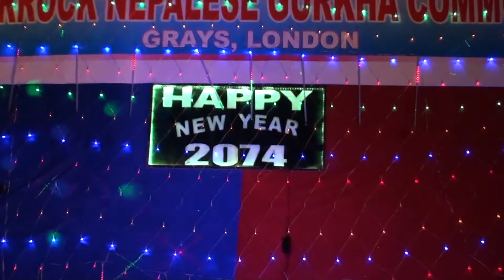new year 2074 cocktail dance dhamaka part 2